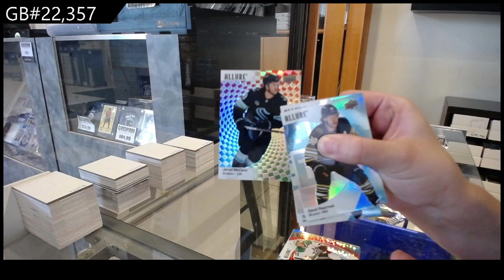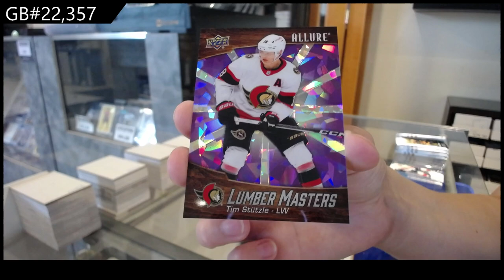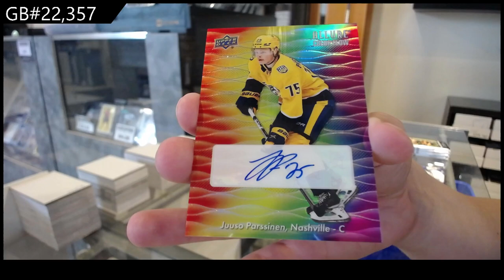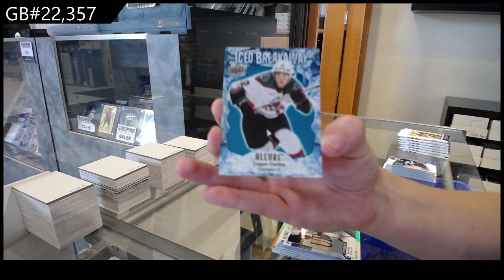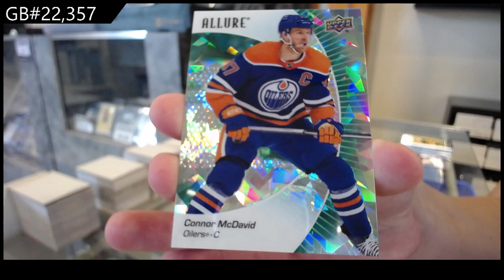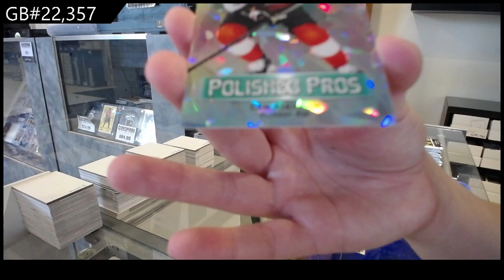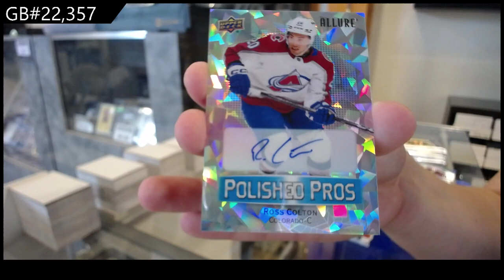2023-24 Upper Deck Allure Hockey 3 Box Break - CNC GB #22,357